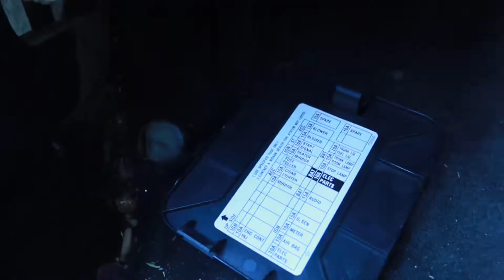WATCH WHO WORKS ON YOUR CAR...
i'm not the guy who lets anyone work on my car. but sometimes it's just easier. this week, i let different people work on my car. i got a tough reminder, why i don't like people working on my car. shoutout to everyone in the video though. my 350z had a spa week this week fosho ! new key fob + engine bay detailing + tint

but i'm not a mechanic.